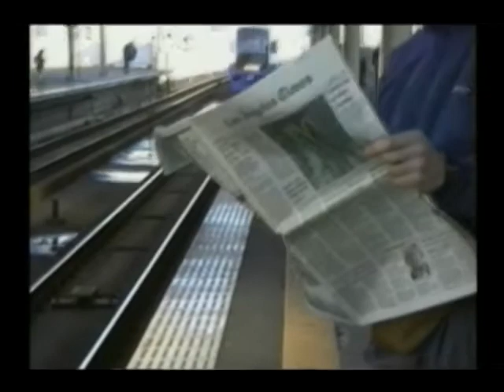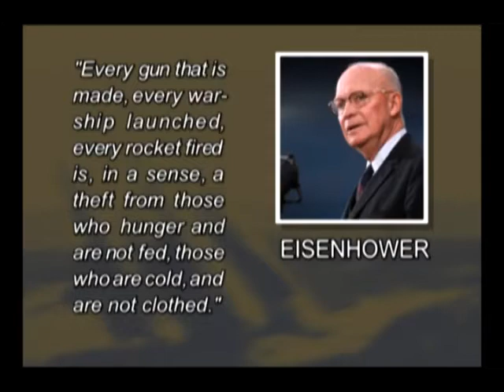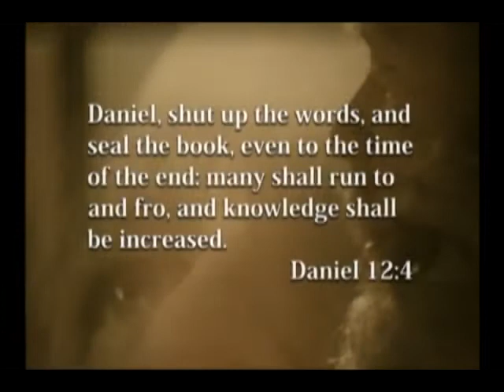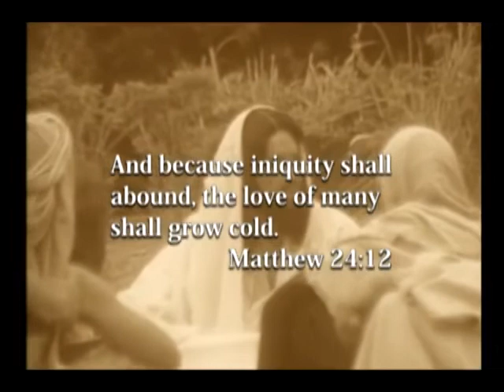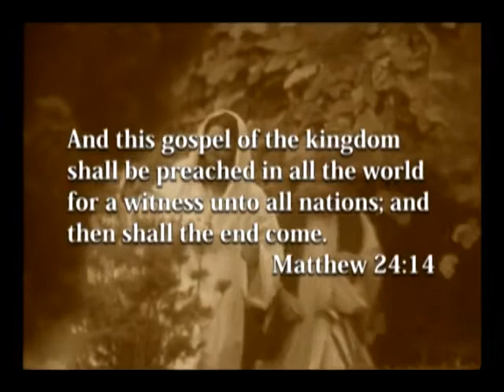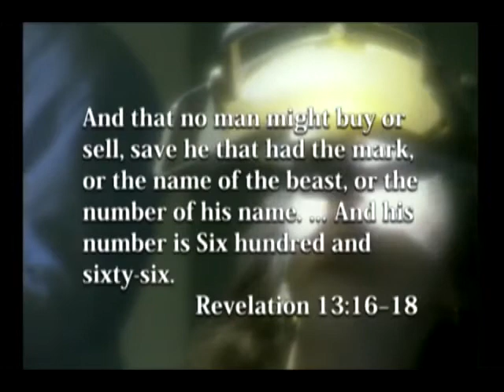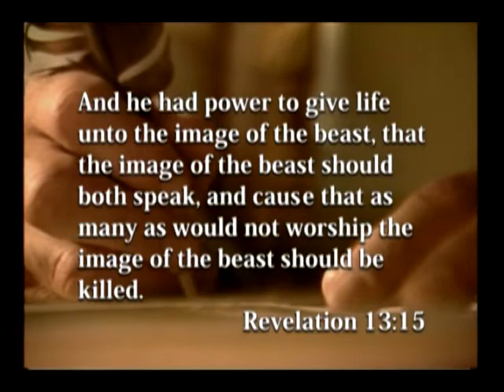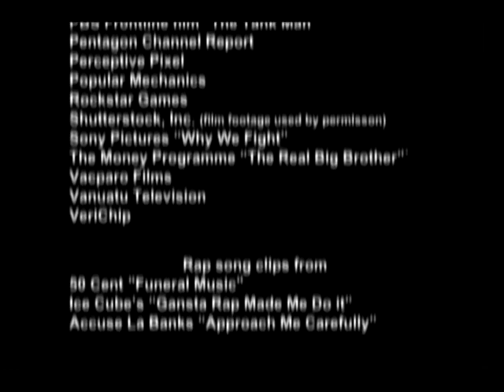Countdown to Armageddon Documentary